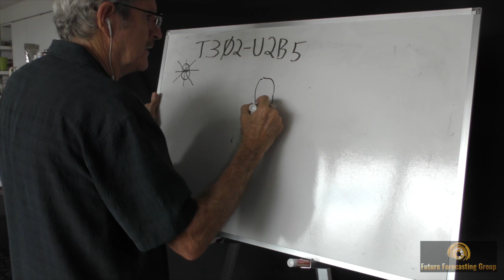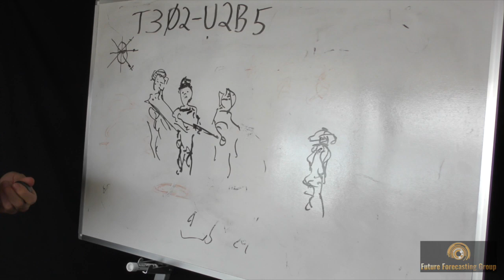One Of The Best Remote Viewing Sessions Ever Recorded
Our work on Maria Orsic sheds new light on one of the greatest mysteries of World War Two.